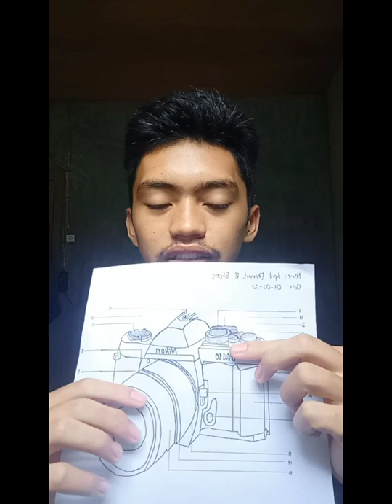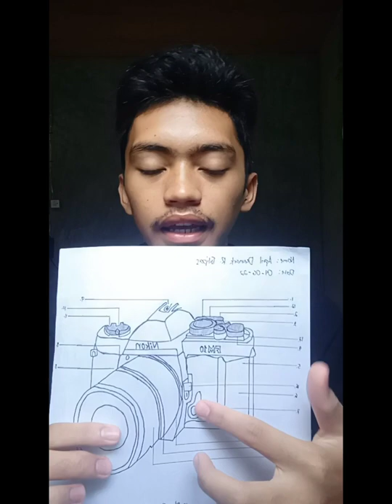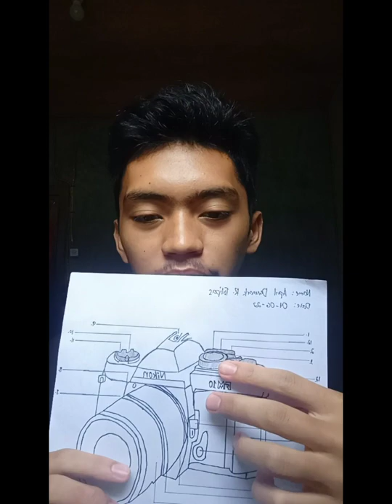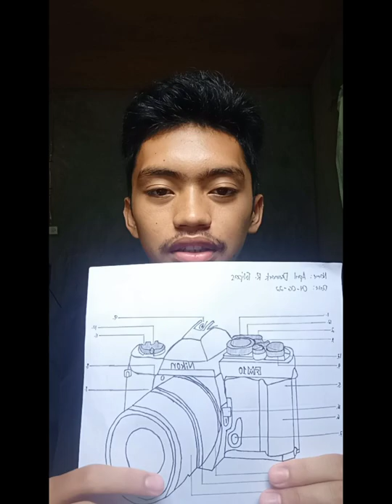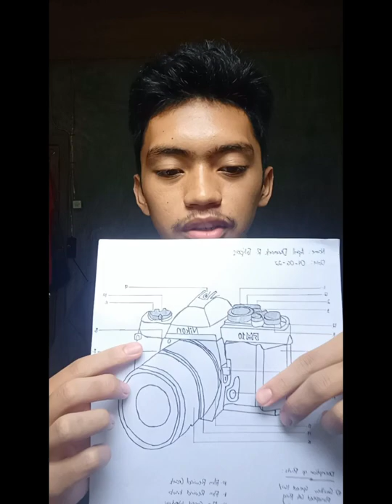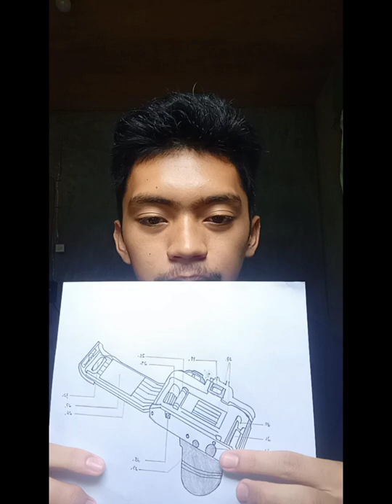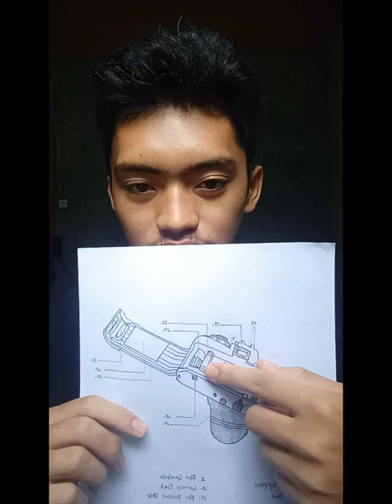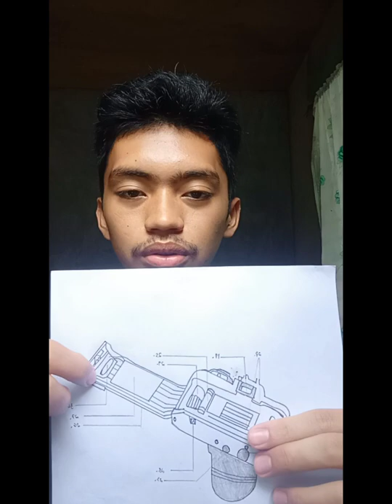Analog of the Camera